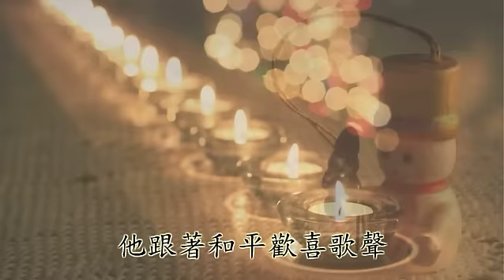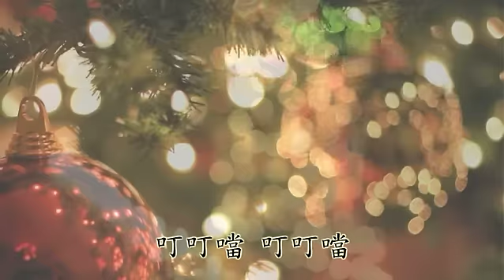耶誕鈴聲(世界名曲系列)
英文詞曲：John Pierpont
華語翻譯填詞：王毓騵
樂隊編曲指揮：林家慶
演唱：莊惠年、陳聰仁
樂隊：黃維明、林岑芳、陳瑞賢、孫琬玲、
　　　高銘雄、翁天鈞、黃接慶、林武峻。
版權：台北音樂教育學會